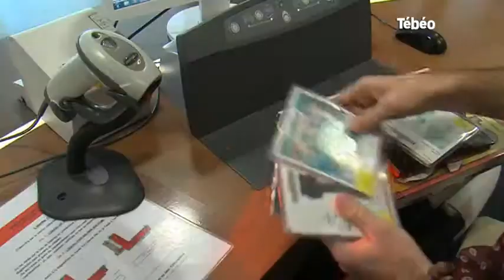Vacances : Des étudiants étrangers à la mairie de Quimper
Sites webs/blogs, copiez cette vidéo avec le bouton "Intégrer" !
Rencontre avec Christophe et Katerina, des étudiants étrangers qui travaillent pour la mairie de Quimper pendant les vacances estivales. Pour exploitation TV, droits réservés, nous contacter